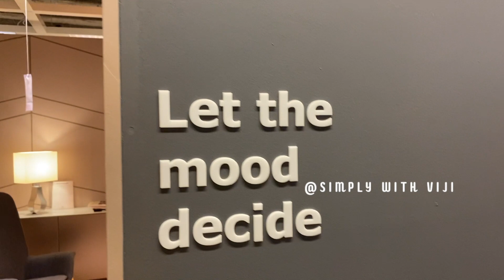IKEA USA shopping vlog 2020 in Tamil | ikea home tour | part-2 | simply with viji vlogs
Hello Guys!!!
Today in this vide, i'm posting Ikea shopping home tour vlog. I have already posted ikea shopping part-1 so, this is part-2 vlog. I hope you guys will enjoy this shopping vlog.